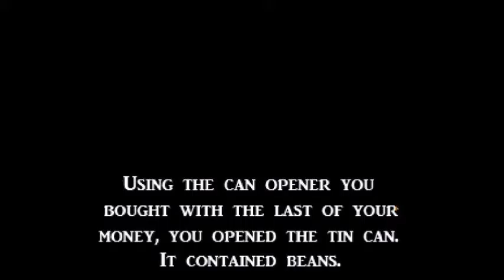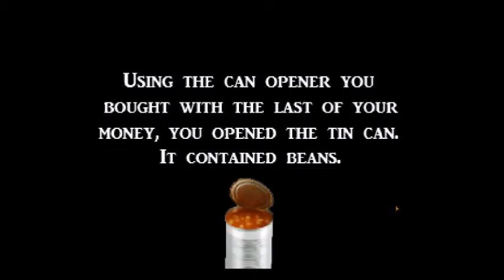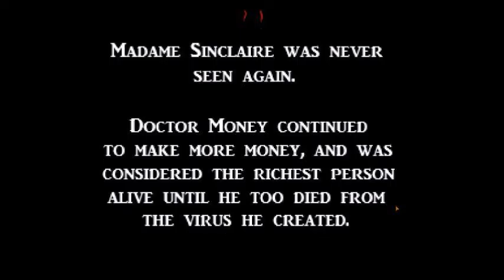♠ Exoptable Money ♠ Part 4 ⇨ IT'S OVER!?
In total, there are four characters in this Cookie Clicker-ass game.
They all die. Everyone in this game including the player character is dead. I'm dead, you're dead, my cat is dead and I do not feel good.
Capitalism kills, children. Capitalism kills.